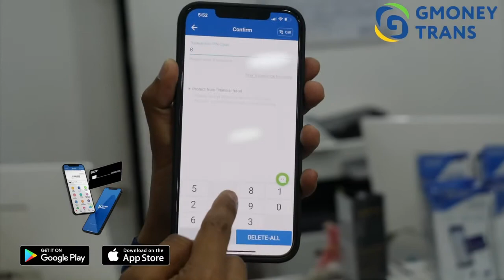Lotte एटिएमबाट पैसा निकाल्ने तरिका